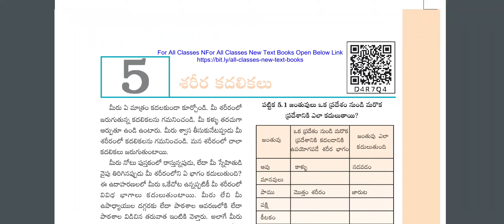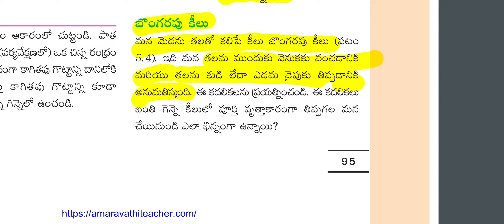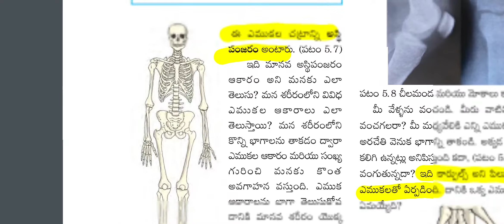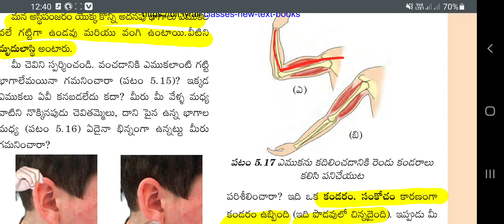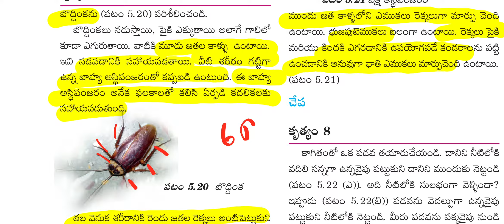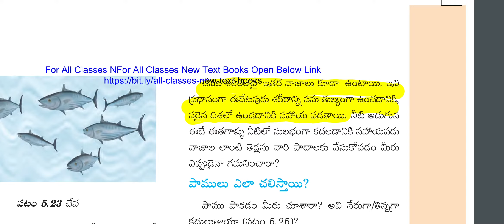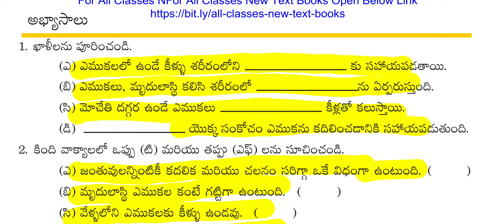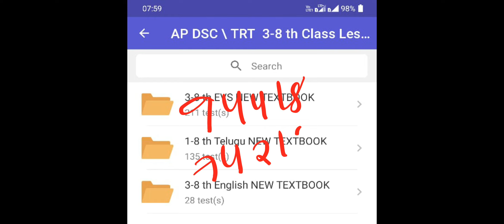6th Science 2023 Textbook || 5. శరీర కదలికలు || AP.DSC 2023 Textbook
AP GROUP 2 FULL COURSEONE YEAR

AP POLICE SI / CONISTABLE ONLINE CLASSES

Smort work never fails💞